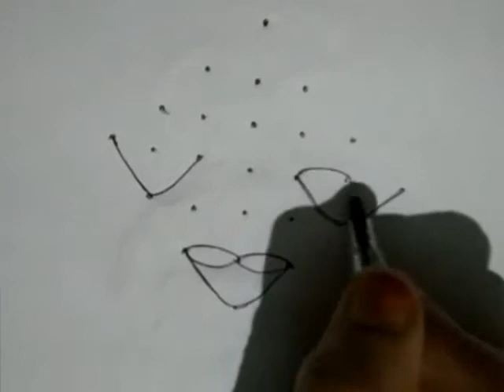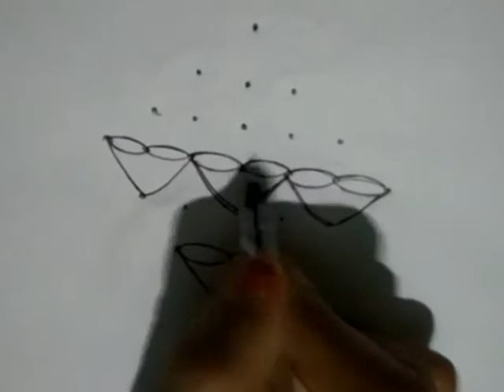7-1dots Deepam rangoli design